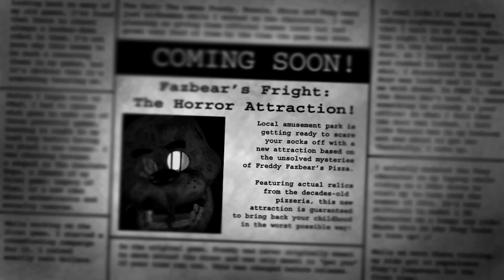Night 1 & 2 | Five Nights at Freddy's 3 Pt 1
Dealing with the New Animatronics!